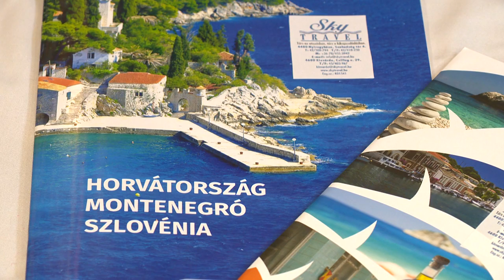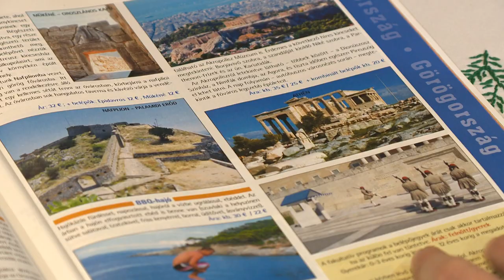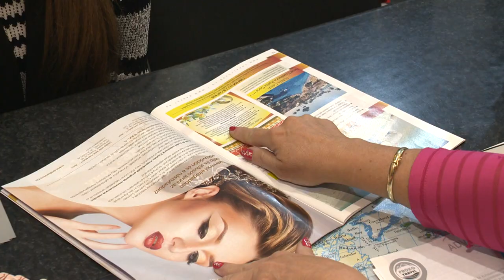2020-ban Kefaloni a nagydurranás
Kefalonia lehet az új közkedvelt úticél a nyíregyháziak számára. Debrecenből ugyanis közvetlen járattal lehet majd a görög városba utazni. A másik újdonság 2020-ra, hogy Budapestről a Kanári szigetekre is közvetlen járat indul így nem kell átszállni, ez pedig gyakran szempont az utazni vágyók körében az úticél kiválasztásakor.